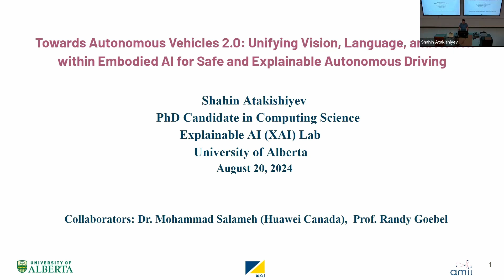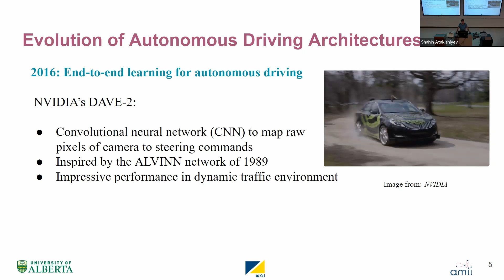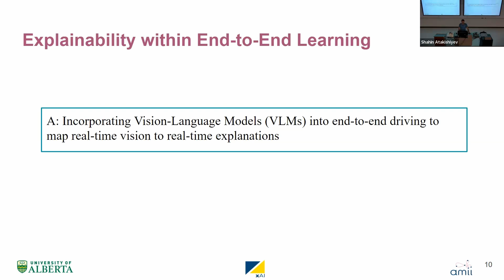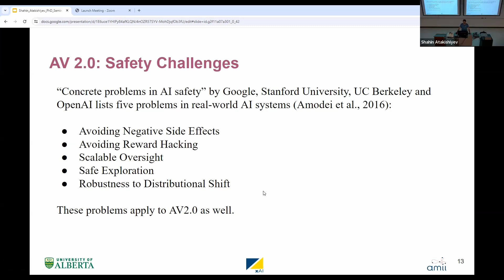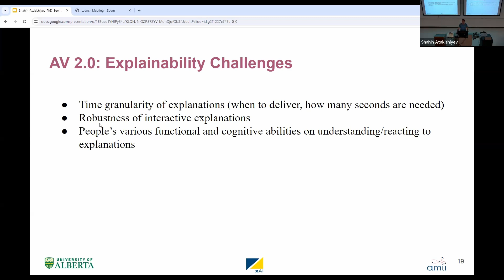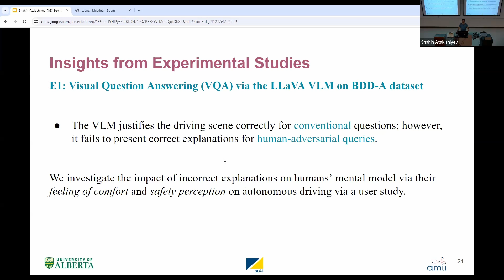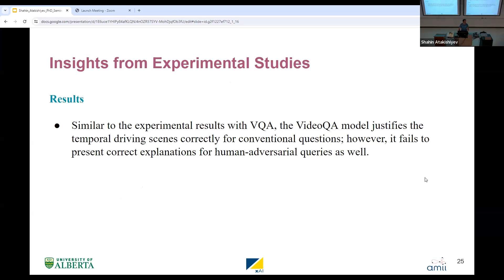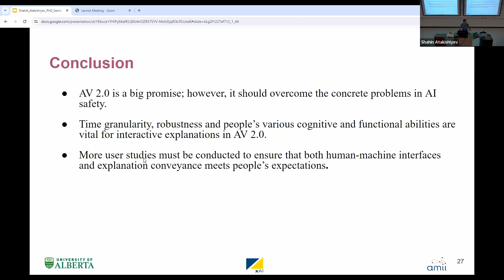AI Seminar Series 2024: Safe and Explainable Autonomous Driving, Shahin Atakishiyev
The AI Seminar is a weekly meeting at the University of Alberta where researchers interested in artificial intelligence (AI) can share their research. Presenters include both local speakers from the University of Alberta and visitors from other institutions. Topics can be related in any way to artificial intelligence, from foundational theoretical work to innovative applications of AI techniques to new fields and problems.

Abstract:
More than three decades of autonomous driving research, primarily starting with ALVINN in 1988, have achieved significant milestones with traditional AI software. However, recent breakthroughs in Foundation Models via Large Language Models and Vision-Language Models motivate a next-generation autonomous vehicle (AV 2.0) and a gradual transition from a modular pipeline to end-to-end learning within Embodied AI. In this talk, I present challenges and opportunities with safety and explainability of AV 2.0 by drawing insights from critical analysis and empirical evidence.

Presenter Bio:
Shahin Atakishiyev is a PhD Candidate in the Department of Computing Science at the University of Alberta, working with Prof. Randy Goebel. His doctoral research focuses on the development of explainable AI approaches for autonomous vehicles. His general research interests include safe, ethical, human-centered, and explainable AI approaches applied to real-world problems.